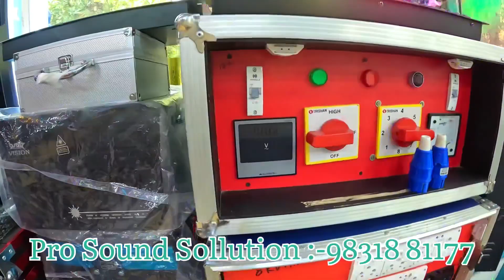🔥Biggest DJ Lights Wholesale Market In Kolkata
Hlw Guys Iss video mei maine sabse saste rate mai DJ LIGHT  ka video bare mei dikhaye hai.

Shop Name:- PRO SOUND SOLUTION CHINTU
Contact Person :- CHINTU BHAIYA

Address:- 12 NO CHANDNI CHOWK STREET, BADRI HALL 1ST FLOOR
Nearest Metro Station :- Chadni Chowk
Land mark:- SABBIR HOTEL

My Gadget :-

Mic:- Boya MM1 Mic
Tripod:- Go Pro Tripod